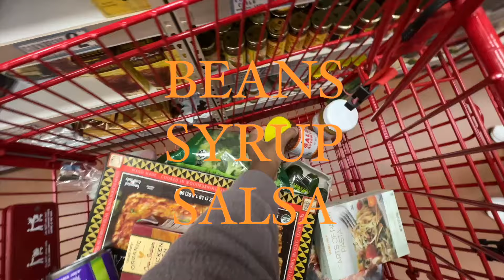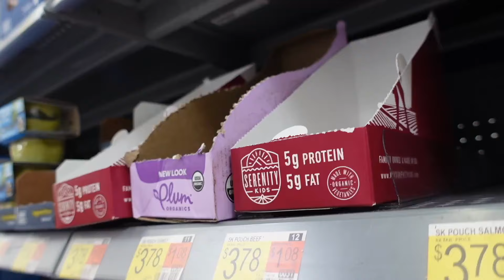days in the life as first time parents | reset sunday routine + starting solids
VLOG: days in the life as first time parents | reset sunday routine + starting solids

Hi!! Feels so fun to be back with so many exciting things coming up! & I will see you in the next vlog!!! 🌞🦋

ABOUT ME :-) (because you guys totally asked for this lol)

Age - 23
Location - I live in the sunshine state of FLORIDA 🌺
Just had my first baby in July and loving mom life!

💐 Jesus and Godly content!
💐 Lifestyle and home content
💐 And now mommy content 🥺

SOCIALS
TT - jostottspov

— jo